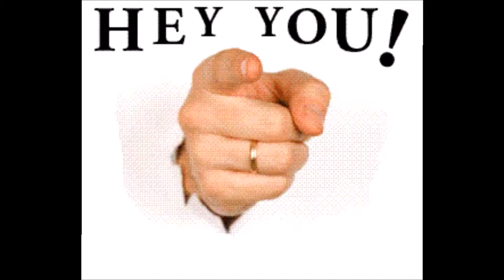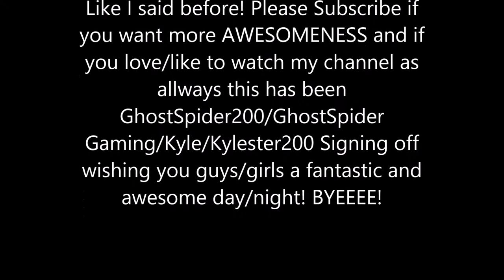GhostSpider Gaming: Channel Trailer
Just my channel Trailer. I will be making a new one here soon!

Just in case you where wondering the song background song for my opening and in the ending it is "RoundRbout SirensCeol"